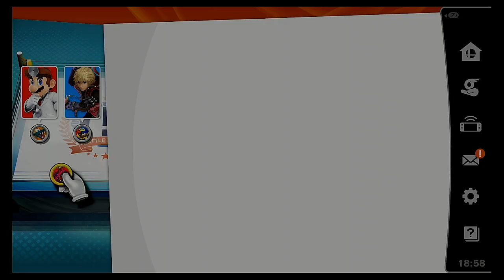Vs Blue Streak Soic then getting kicked! it be your own people smh